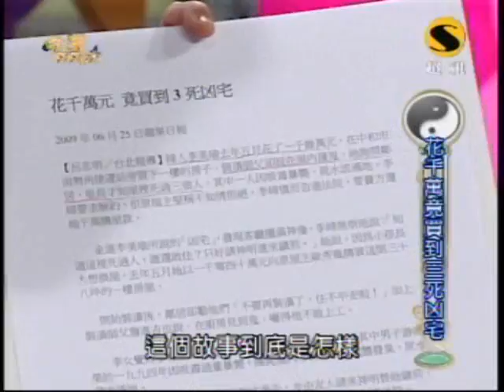命運好好玩：談凶宅(1/8) 20090716